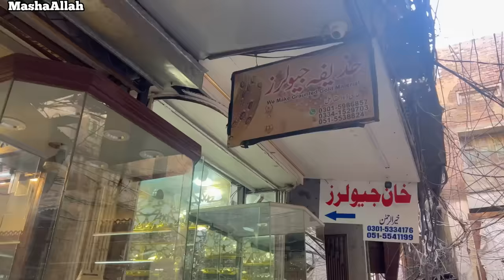SERBIAN LADY😱! Dancing Lady Agai🥵!Ab Kia Hoga😅